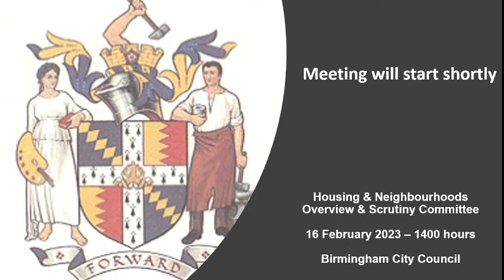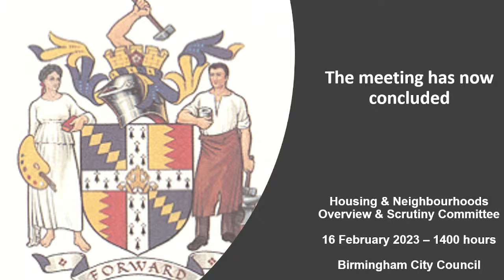Housing & Neighbourhoods O&S Committee - Thursday 16 February 2023 - 1400 hours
Link to Agenda Papers and Documents:-